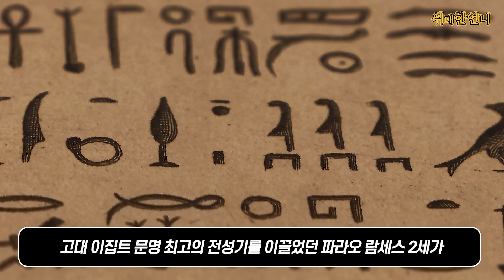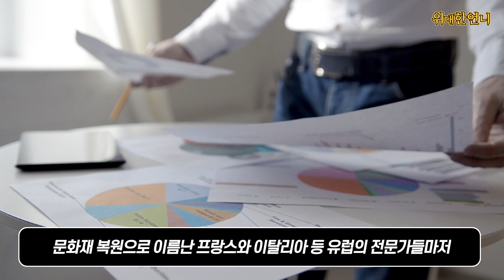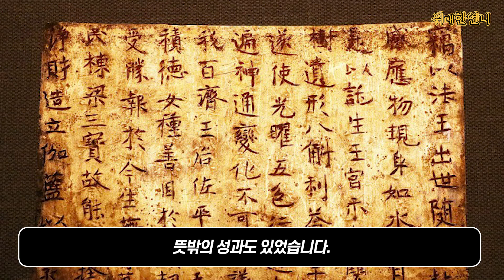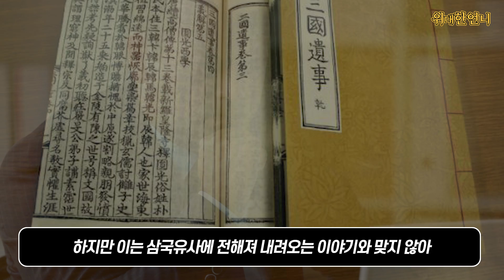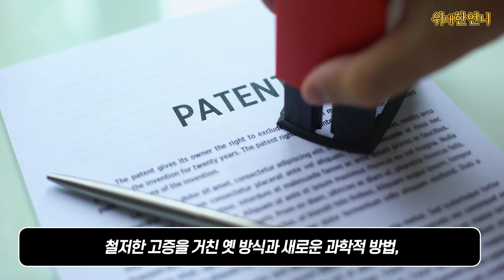일본이 목숨걸고 파괴시킨 한국의 보물이 발견되자 이집트가 한국에게만 은밀히 연락을 해온 이유